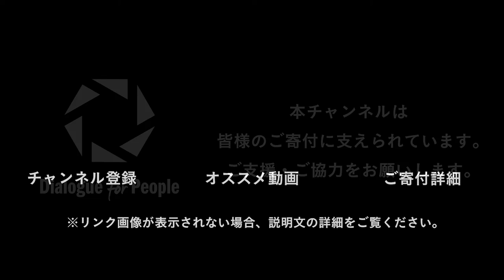（荻上チキ）Chiki's Talk_024_社会改革の選択肢- Dialogue for People（D4P）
（荻上チキ）Chiki's Talk
評論家荻上チキ氏が、様々な社会問題を取り上げ、独自の視点で分析し、分かりやすく解説します。

社会改革の選択肢

「法律って変えられるんですか？」
荻上氏が相談者からよく受ける反応だそうです。

誰もが世の中を動かす当事者であるにも関わらず、その選択肢はあまり知られていません。
インターネット上の動きが活発になる中、デモや署名活動だけではなく、記事をシェアしたり、“＃(ハッシュタグ)”をつけてつぶやくことも、社会運動の一部になっています。

そう考えると、既に多くの人が社会運動に巻き込まれているのかもしれません。
「社会を変える」選択肢とは？荻上チキ氏が解説します。